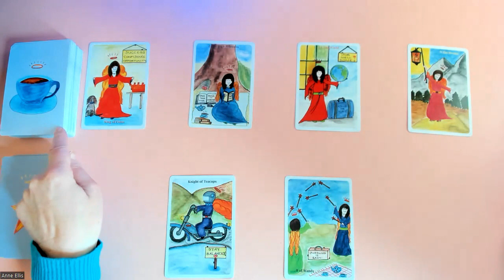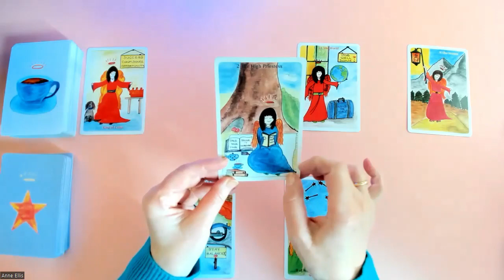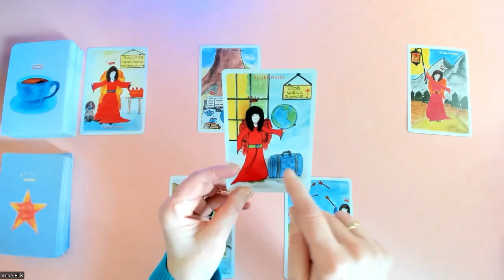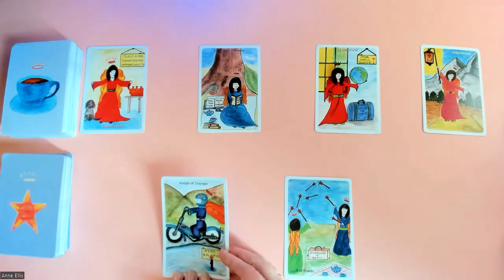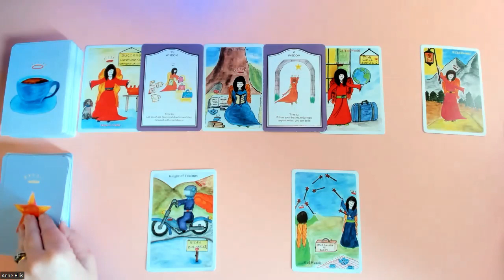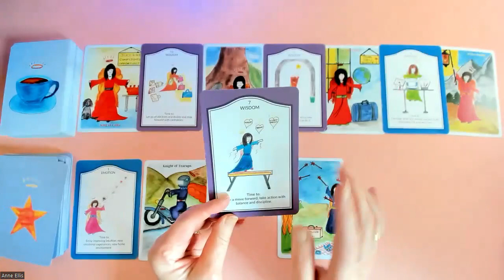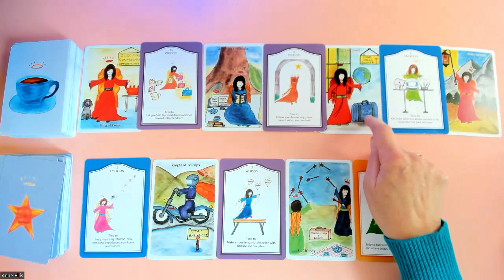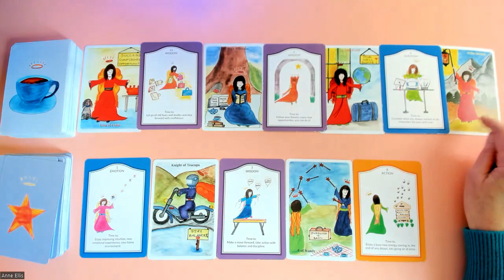AQUARIUS * TEACUP TAROT - MOMENTUM & MOVING FORWARD. DELAYS OVER. 20th -26th Nov.